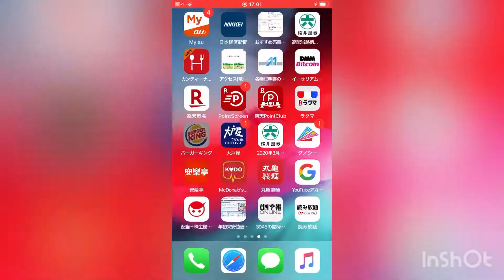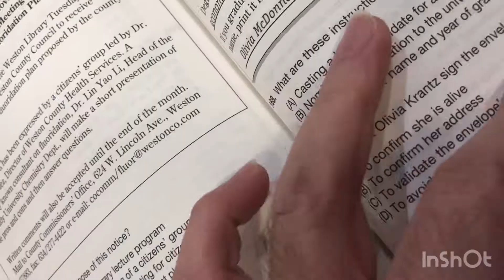Real Life in Tokyo, Japan【kazu-japan】Burger King, McDonald's, potato, drink, App, Discount coupon